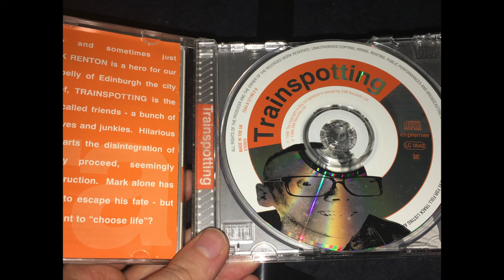#4 Sleeper - Atomic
Various ‎– Trainspotting (Music From The Motion Picture)
Label: EMI Premier ‎– CDEMC 3739, EMI Premier ‎– 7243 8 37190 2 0
Format: CD, Compilation
Country: UK
Released: 1996
Genre: Electronic, Rock, Stage & Screen
Style: Leftfield, Soundtrack, Brit Pop, Techno, Ambient